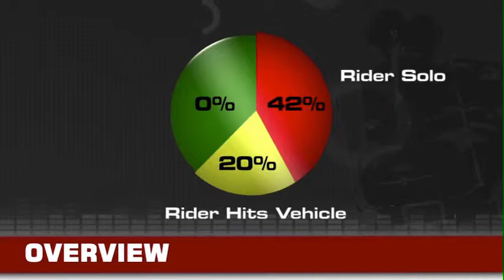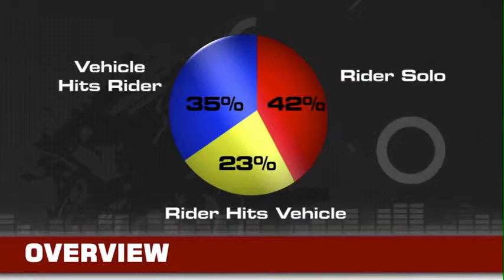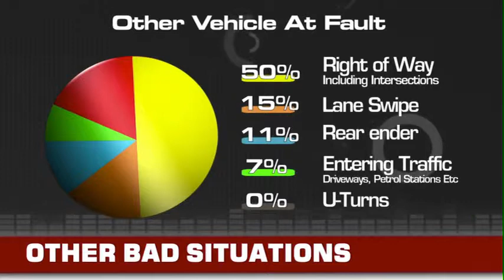RIDER_RISK_CLASSIC_CRASH_SCENARIOS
Here are some scenarios played out - watch this to help you avoid making the same mistakes.